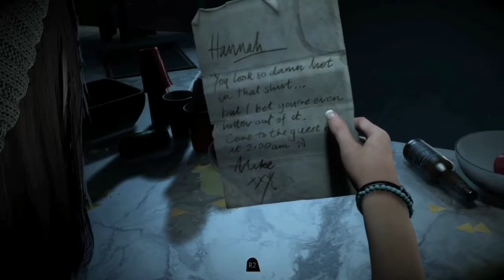Let your story begin-Until Dawn Playthrough(Part 1)